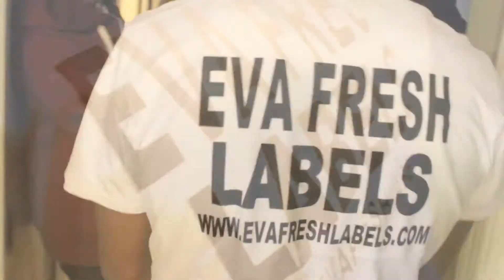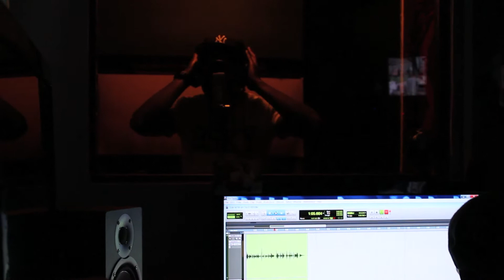SEAN JAHN EVA FRESH | Free Up Interview EFTV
MR.MADDADAN EVA FRESH LABELS PRESIDENT & C.E.O PRODUCES NEW T.V SHOW ENTITLED | EFTV COMING SOON